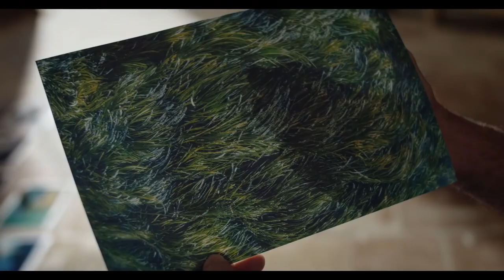Otra forma de vivir - ACTO I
Anunci Estrella Damm 2019